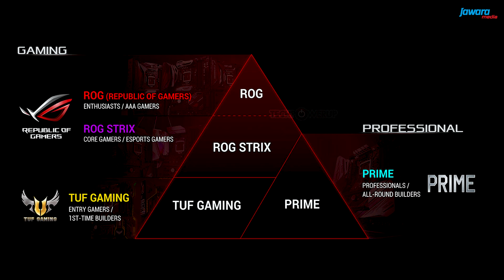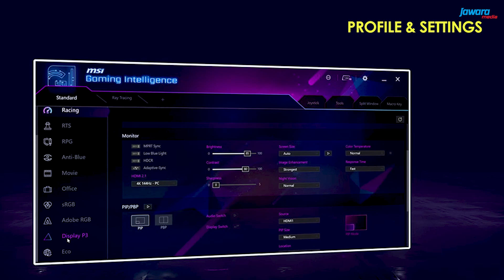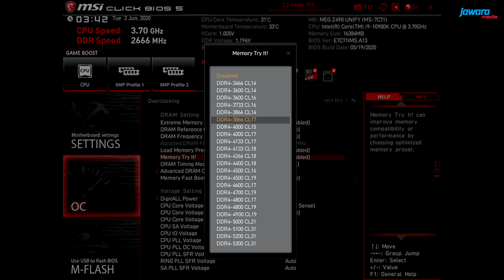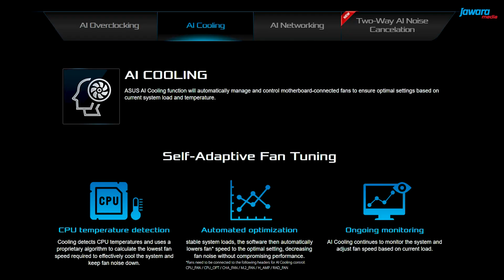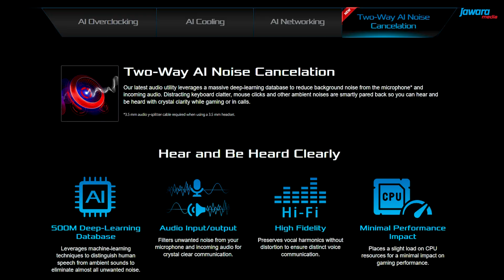Mau rakit PC ? mending mana ? ASUS atau MSI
Hanya ngobrol" aja, sama temen2x saya pas maen ke Studio, sedikit menggali info tentang produk" mereka, ASUS dan MSI, mungkin kurang lengkap karena keterbatasan waktu , semoga kedepan lebih baik ya..

Aktifkan tombol loncengnya agar selalu dapat notifikasi konten terbaru dari Jawara Media.
Kalau kalian punya ide gokil untuk konten kita selanjutnya, silahkan tulis di kolom komentar yaaa^^